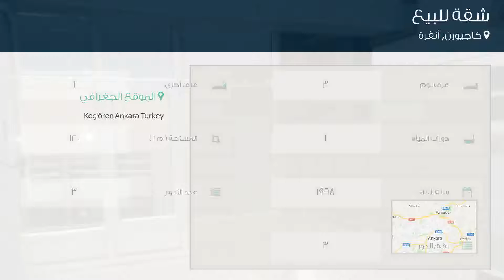شقة للبيع في شارع تانسيل، سوكاك, كاجيورن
تفاصيل العرض:-

رقم: 2958082

ميزات:-

3 الغرف, 1 غرف أخرى, 1 عدد دورات المياه, 3 عدد الأدوار, 3 رقم الدور, 1998 سنة البناء, غاز, سكني, صالة